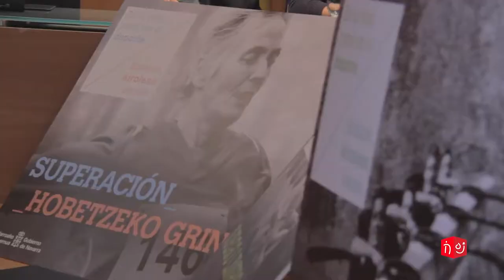Mancomunidades deportivas de Navarra. Zona Media.